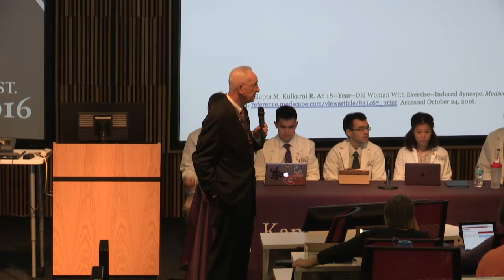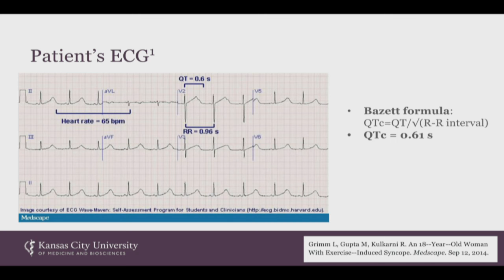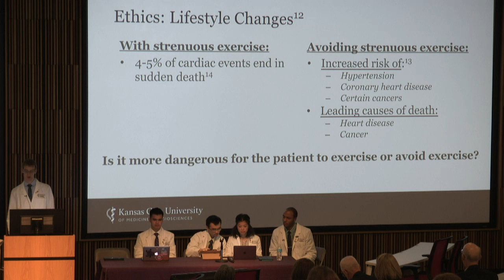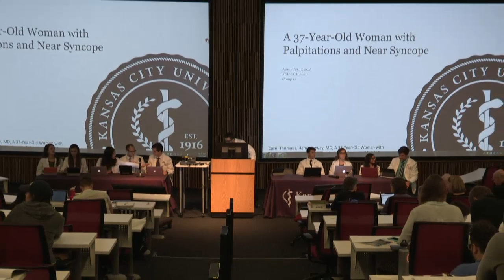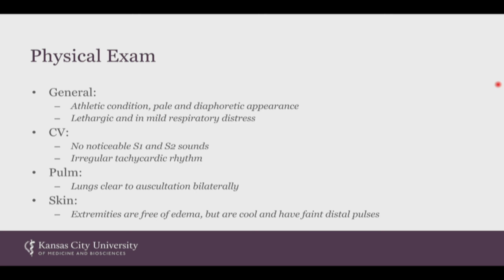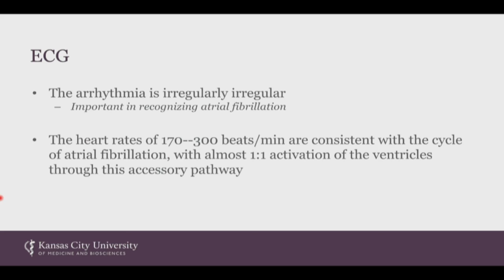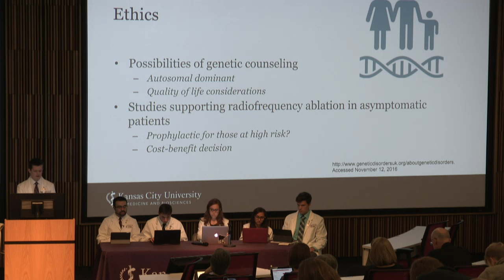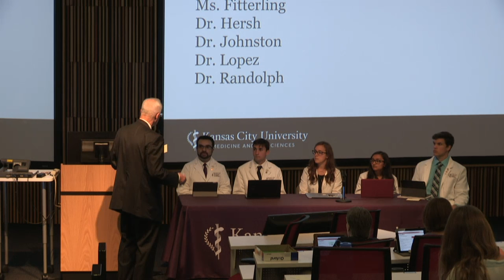KCU - Live Grand Rounds Presentation Nov 17, 2016 COM 2020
KCU - Live Grand Rounds Presentation